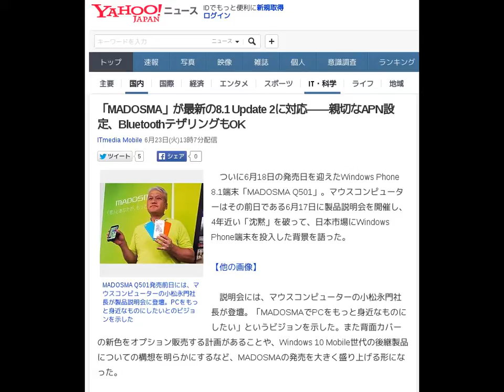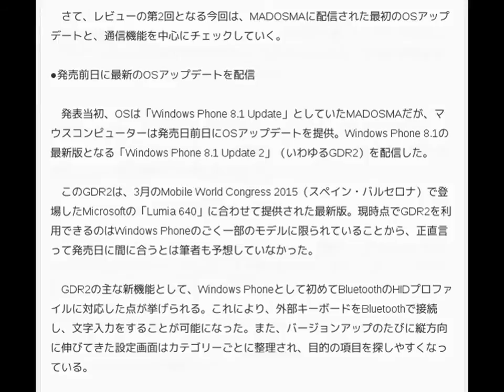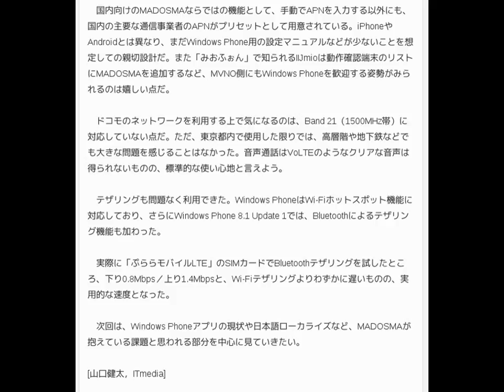「MADOSMA」が最新の8.1 Update 2に対応――親切なAPN設定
広告：
マインドから学んでみませんか？

「MADOSMA」が最新の8.1 Update 2に対応――親切なAPN設定、BluetoothテザリングもOK
ITmedia Mobile 6月23日(火)13時7分配信

MADOSMA Q501発売前日には、マウスコンピューターの小松永門社長が製品説明会に登壇。PCをもっと身近なものにしたいとのビジョンを示した
　ついに6月18日の発売日を迎えたWindows Phone 8.1端末「MADOSMA Q501」。マウスコンピューターはその前日である6月17日に製品説明会を開催し、4年近い「沈黙」を破って、日本市場にWindows Phone端末を投入した背景を語った。

【他の画像】

　説明会には、マウスコンピューターの小松永門社長が登壇。「MADOSMAでPCをもっと身近なものにしたい」というビジョンを示した。また背面カバーの新色をオプション販売する計画があることや、Windows 10 Mobile世代の後継製品についての構想を明らかにするなど、MADOSMAの発売を大きく盛り上げる形になった。

　さて、レビューの第2回となる今回は、MADOSMAに配信された最初のOSアップデートと、通信機能を中心にチェックしていく。

●発売前日に最新のOSアップデートを配信

　発表当初、OSは「Windows Phone 8.1 Update」としていたMADOSMAだが、マウスコンピューターは発売日前日にOSアップデートを提供。Windows Phone 8.1の最新版となる「Windows Phone 8.1 Update 2」（いわゆるGDR2）を配信した。

　このGDR2は、3月のMobile World Congress 2015（スペイン・バルセロナ）で登場したMicrosoftの「Lumia 640」に合わせて提供された最新版。現時点でGDR2を利用できるのはWindows Phoneのごく一部のモデルに限られていることから、正直言って発売日に間に合うとは筆者も予想していなかった。

　GDR2の主な新機能として、Windows Phoneとして初めてBluetoothのHIDプロファイルに対応した点が挙げられる。これにより、外部キーボードをBluetoothで接続し、文字入力をすることが可能になった。また、バージョンアップのたびに縦方向に伸びてきた設定画面はカテゴリーごとに整理され、目的の項目を探しやすくなっている。

　配信されたアップデートプログラムのファイルサイズは約200Mバイトと大きく、筆者の環境ではダウンロードとインストールに10分以上を要した。マウスコンピューターによれば、その理由はGDR2のサイズが大きいためであり、今後の機能改善ではより小規模なアップデートを予定しているという。

　なお、GDR2とは関係ないものの、アップデート後はカメラのシャッター音が常に鳴るように修正された。Windows Phone OSでは、サウンド設定としてシャッター音のオン・オフを切り替えることが可能だが、MADOSMAは日本国内での使用を想定し、この設定項目自体を取り除いている。